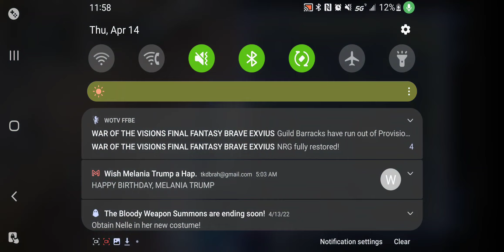Ivy and mimal can be scary - First Soldier Team Ranked Win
I was left behind